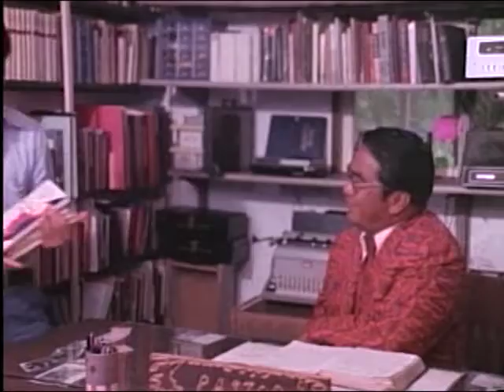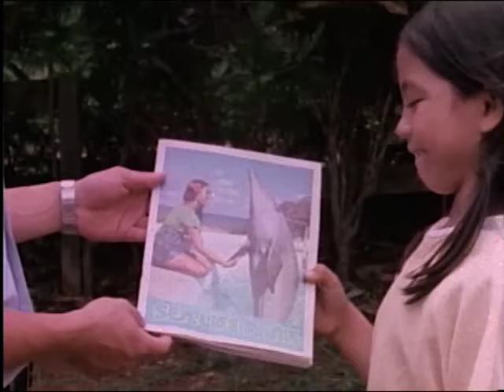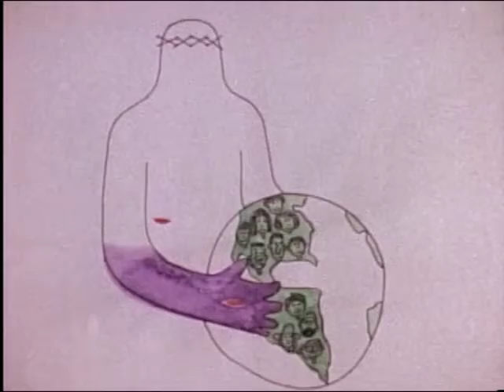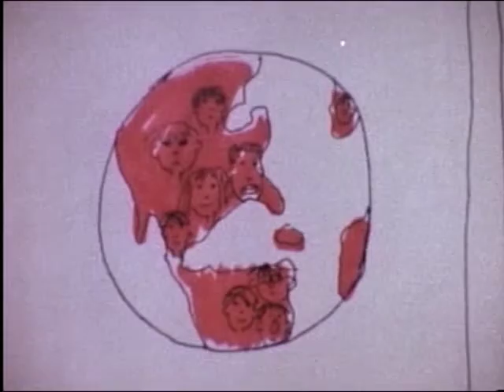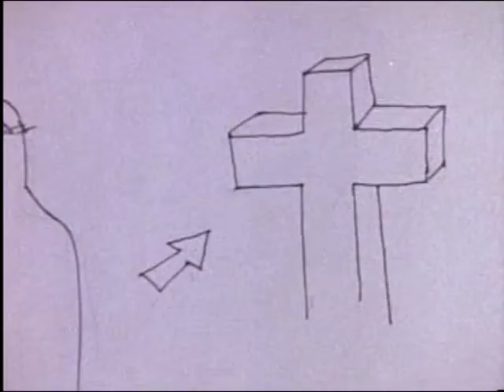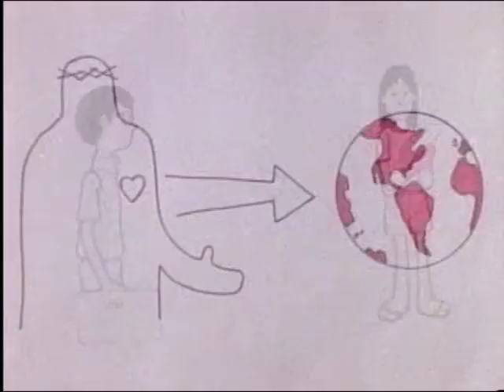Telling Kelli (Nepali)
Telling Kelli is an inspiring story of a young deaf girl who is of the indigenous people known as the Kanaka Maoli.

The Kanaka Maoli are Native Hawaiians who are descendants of the aboriginal people who occupied and exercised sovereignty in the area that now constitutes the State of Hawaii.